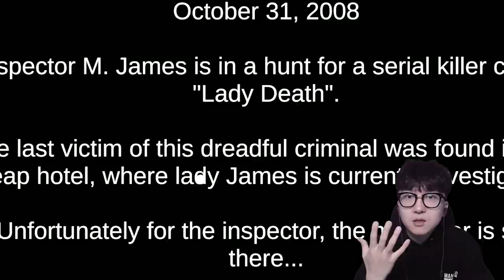화분에 걸려서 사망. 쟤 뭐함?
소름 돋는 결말

ㅋㅋㅋㅋㅋㅋㅋㅋㅋㅋㅋㅋㅋㅋㅋㅋㅋㅋㅋㅋㅋㅋㅋㅋㅋㅋㅋㅋㅋㅋㅋㅋㅋㅋㅋㅋㅋㅋㅋㅋㅋㅋㅋㅋㅋㅋㅋㅋㅋㅋㅋㅋㅋㅋㅋㅋㅋㅋㅋㅋㅋㅋㅋㅋㅋㅋㅋㅋㅋㅋㅋㅋㅋㅋㅋㅋㅋㅋㅋㅋㅋㅋㅋㅋㅋㅋ

1. 빠놀이(등수놀이) X
2. 욕설 X
3. 상대방 까내리기. 기분 상하게 하는 말들 X
4. 친목질 X - ex) 댓글로 서로 대화, 개인정보 및 신상 물어보기 등등